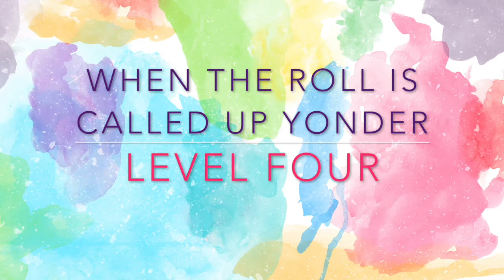When The Roll Is Called Up Yonder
Level Four